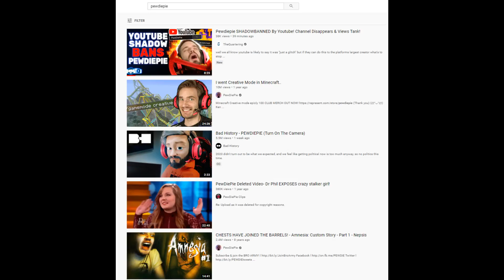PewDiePie May Be Censored By YouTube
Today ACE talks about the recent news that PewDiePie may have actually become the latest victim of YouTube's arbitrary acts of censorship.  I should mention that it is still possible that this is the result of an error on YouTube's part, but even were that the case this is simply inexcusable.

Gameplay from Brigador